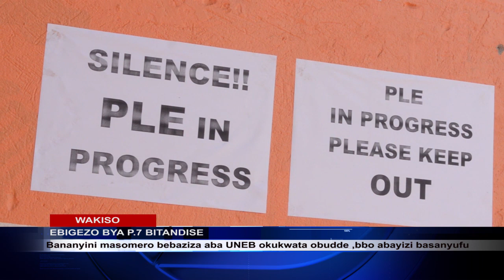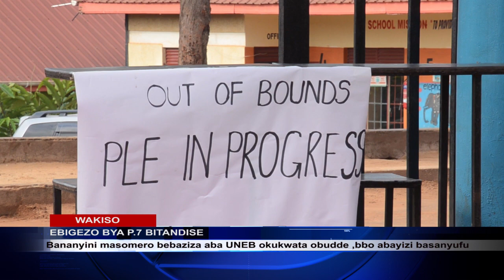OKUTUULA EBIGEZO BYA P 7 KUTANDSE BULUNGI